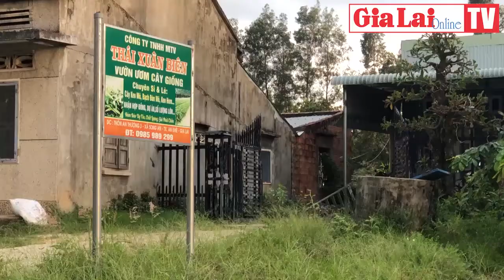Gia Lai | Thu tiền tỷ từ nuôi cấy mô cây lâm nghiệp | Báo Gia Lai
Năm 2020, anh Thái Xuân Biên (thôn An Thượng 3, xã Song An, thị xã An Khê, tỉnh Gia Lai) vào TP. Hồ Chí Minh học hỏi kỹ thuật nuôi cấy mô cây lâm nghiệp. Bước đầu mô hình đem lại hiệu quả kinh tế cao, giúp gia đình có thu nhập 1-1,5 tỷ đồng/năm.